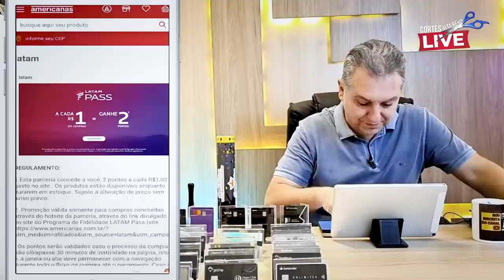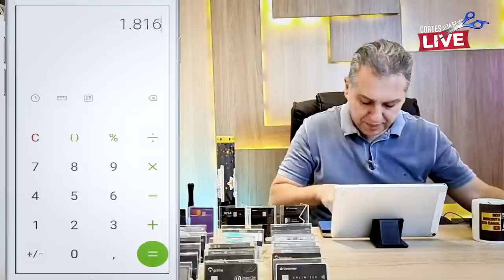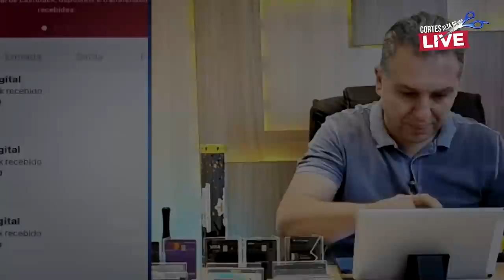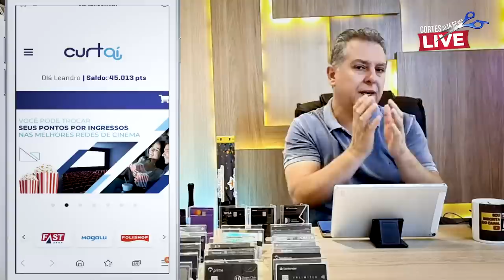💳VOCÊ ESTA COMPRANDO ERRADO| SAIBA AQUI COMO VOCÊ GANHA MAIS SABENDO COMPRAR E LEVAR VANTAGEM.